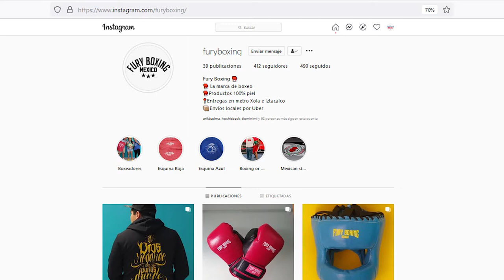Campanazo Inicial T5 Cap10 Peleas de 15 de septiembre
En el capítulo de esta semana hablaremos del controversial caso de Óscar Valdez, la decepcionante función que organizo dela Hoya y las clásicas peleas del 15 de septiembre.